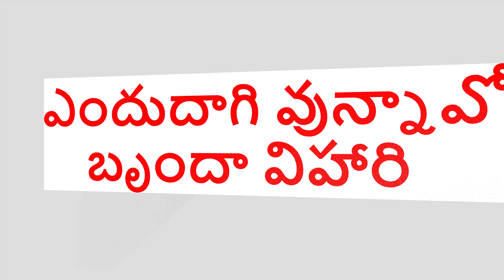Endu Daagi Vunnavo Brundaavihaari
ఎందుదాగి వున్నావో బృందావిహారి
పూజాఫలము-1964
సంగీతం: ఎస్.రాజేశ్వరరావు
సాహిత్యం: డా. సి. నారాయణరెడ్డి
గానం: డా. పి. సుశీల
సమర్పణ: అనంతలక్ష్మి